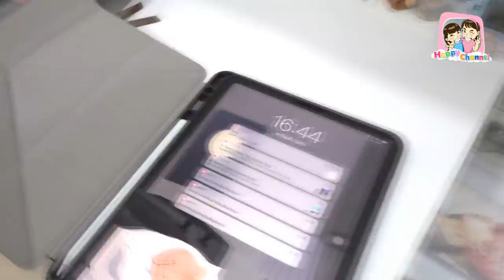แกล้งลูก EP2 (ซ่อนของรัก) พี่ฟิล์ม น้องฟิวส์ Happy Channel